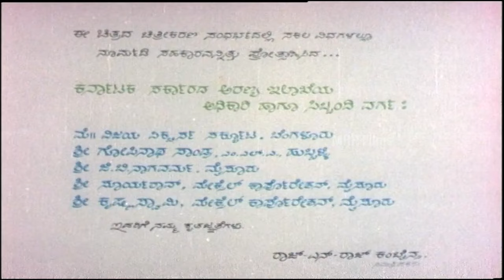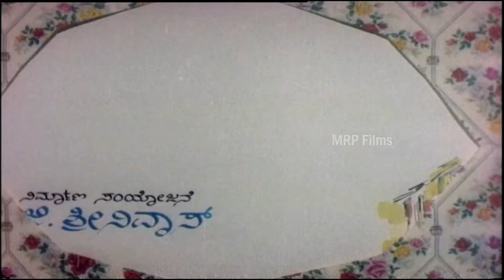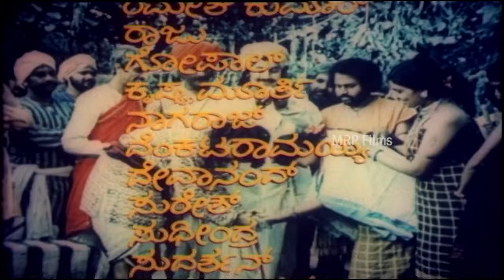Kakana Kote | ಕಾಕನ ಕೋಟೆ | Full Movie | Lokesh | Srinath | Loknath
Watch Lokesh and Srinath  playing lead role from Kakana Kote Also Starring  Krishna Raj, Raja Kumar, Lavanya, Jayarajan, Venkatachala, Venkata Rao, Shankar Rao, Girija, Rajaram, Vasudeva Murthy, Mohan, Shivashankar, Prathap, Kapinayya, Ramamurthy in RSV Media Vision Full Movie Channel..!!!

Film: Kakana Kote
Starcast: Lokesh, Srinath, Loknath
Director: C R Simha
Producer: M R Jayaraj, M C Sathyanarayana
Banner: Raj-N-Raj Combines
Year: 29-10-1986